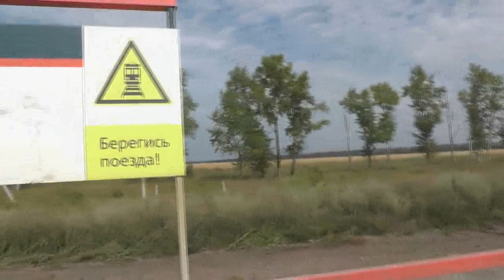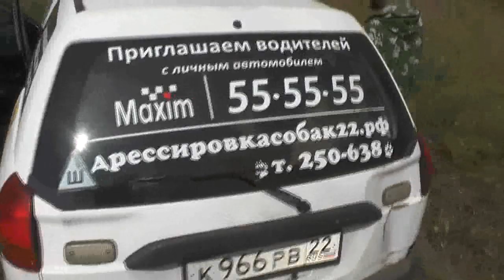Ездили за карендой-ягодой. Полустанок «Подстепный». 25. 08. 2019